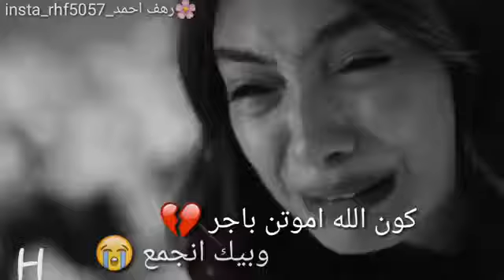Was soll ich erzählen 😔...